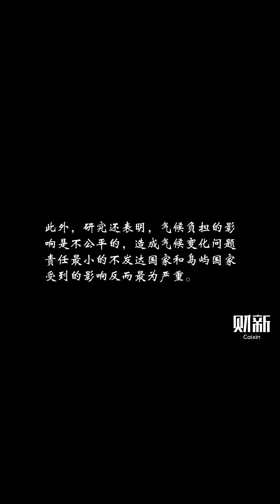地球刚经历了有记录以来最热的12个月